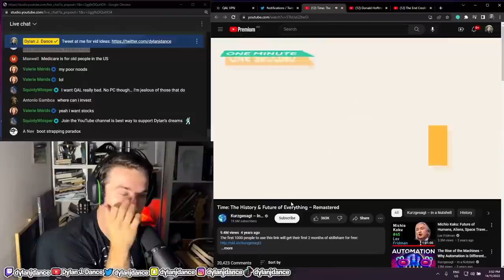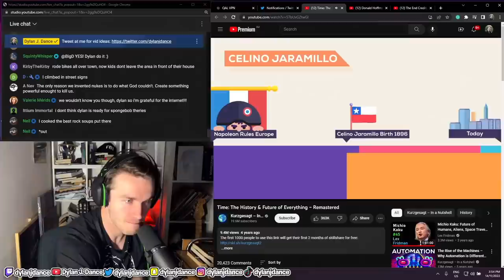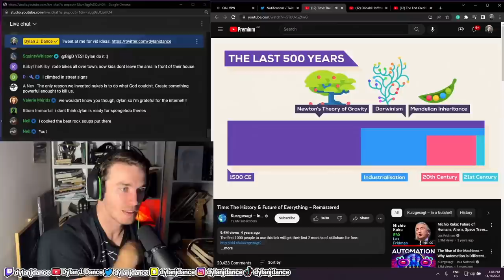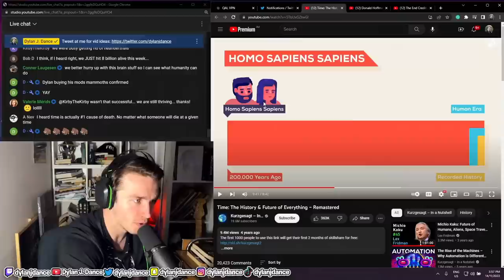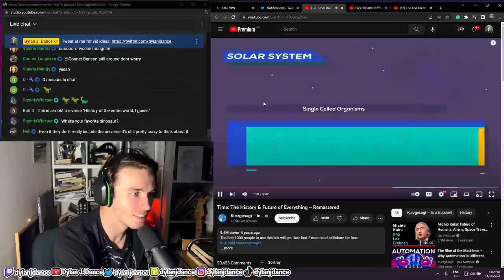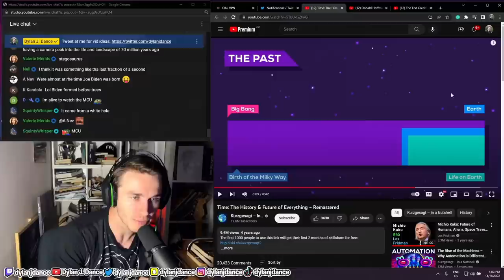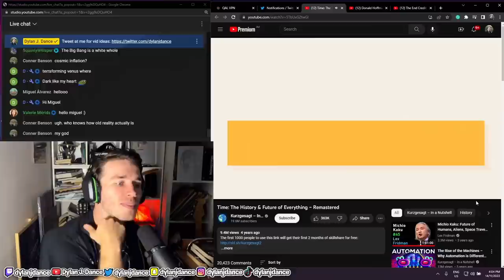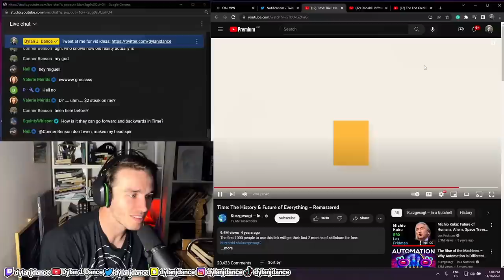Physicist Reacts to Time: The History & Future of Everything